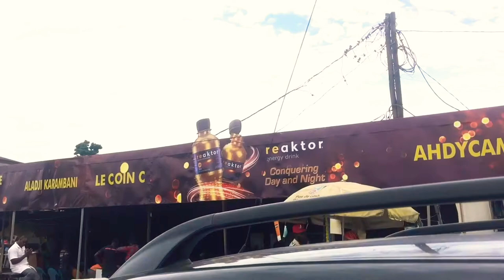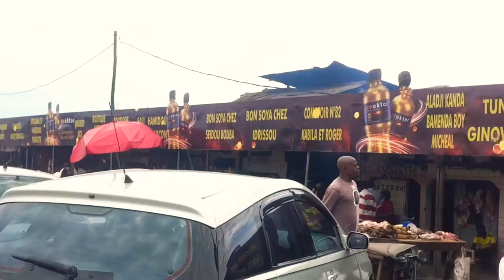Where to Eat the Best Street Food in Douala| Welcome to Ministere de Suya| Meat Business in Cameroon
Hi my name is Flavine and I talk about Faith and Lifestyle.

In today’s vlog, I’m taking you to the best place in Douala for street food. This is Ministere de Suya, the perfect place to eat Suya and also to know more about the meat business in Cameroon

I will love for you guys to come along with me, grab some popcorn and enjoy the vlog.
But while you’re at it, please don’t forget to LIKE, leave a COMMENT so I know your thoughts about this video.

Xoxo💋
Flavine